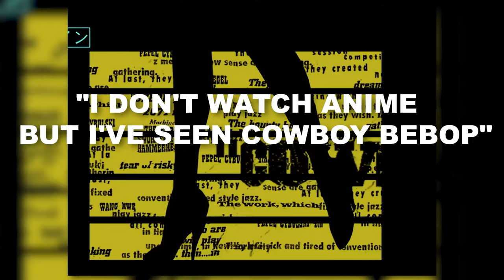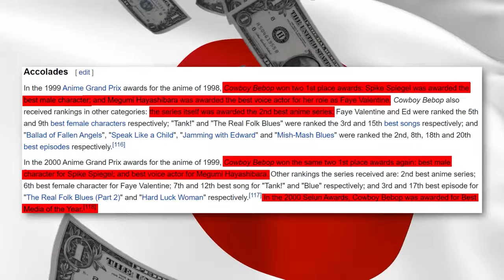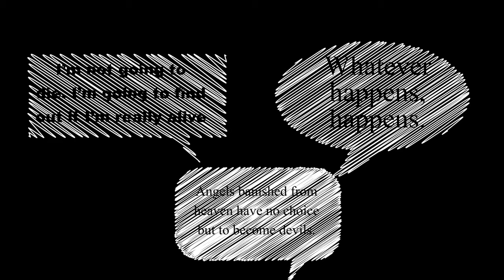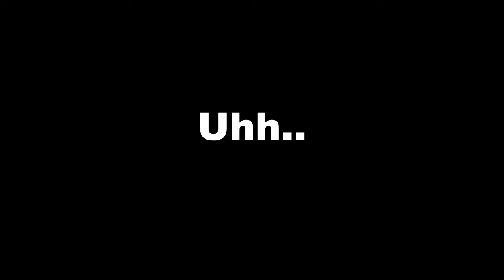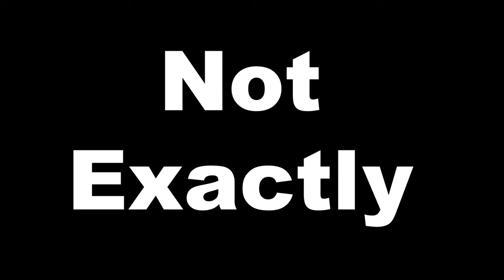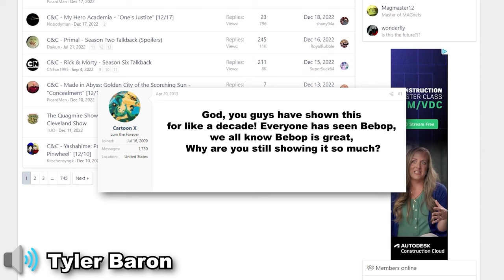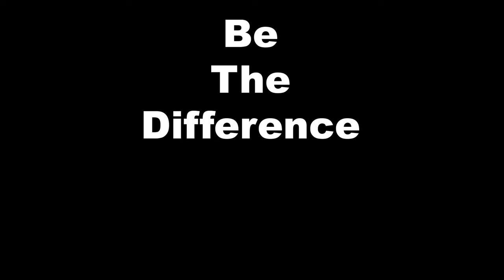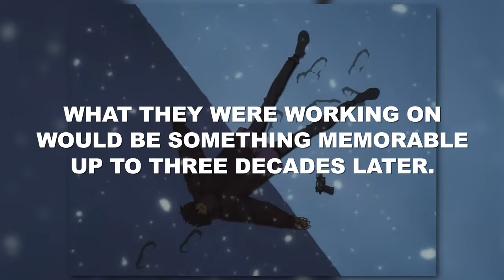The WILD History Behind Cowboy Bebop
Cowboy Bebop is an anime classic. But why? Cowboy Bebop dropped during a storm of insane coincidence that grew the fanbase Bebop hastoday.

00:00 Introduction
03:14 The beginning
07:00 Bebop and America
13:24 Neon Genesis Evangelion